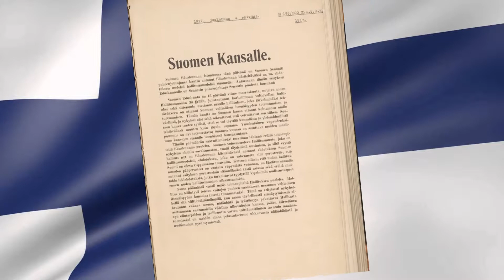Finns celebrate 100th anniversary of their homeland's independence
Today marks the 100th anniversary of Finland's independence and many came together at the Finnish American Heritage Center in Hancock to celebrate.